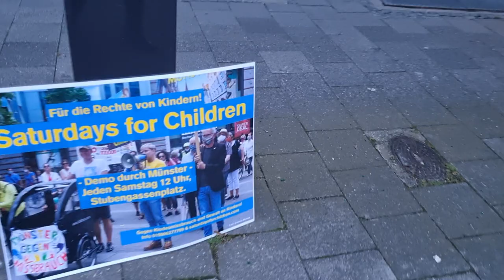MATTHIAS KATSCH KAREN BREECE MARTIN SCHMITZ THEATER MÜNSTER PROTEST VON AKTIVIST MARK BELLINGHAUS!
Matthias Katsch, 61, Missbrauchsopfer der von der Bundesregierung 500.000 Euro in seinen Allerwertesten gestopft bekam, und noch dazu ein f*cking BUNDESVERDIENSTKREUZ, unterstützt ein super mega kriminelles Theater-Unterfangen namens "Kinderhäuser" von Karen Breece. Deshalb stand ich gestern erst für 2 Stunden vor 3 Richtern im Landgericht Münster. Urteil steht nach wie vor aus.
Wenn die Richter so einäugig sein sollten, nicht sehen können, dass die mir alles, aber auch restlos ALLES geklaut haben, ganz besonders das BÜHNENBILD (DANKESCHÖN Frau Hannah Judith Wolf), dann werde ich eben in die nächst-höhere Instanz gehen, oder einen Hungerstreik vor dem Justizministerium von NRW abhalten. Ich werde in meinem Schlafsack dort pennen und warten, bis endlich,  endlich nach 13 langen Jahren Gerechtigkeit auch nach Münster kommt. Auch zu mir, denn ich kann am allerwenigsten etwas für Adolf Hitler!
Die Auflösung hierzu steht kurz bevor. Nur noch 2 Tage schlafen.

Danke für Euren support, Euer Influencer und Justizopfer, Aktivist gegen Kindesmissbrauch, Autor des Theaterprojekts KINDERHAUS, von dem dieses lächerliche Projekt Kinderhäuser von der noch lächerlicheren Karen Breece, die noch nicht mal ihr Alter auf ihrer selber zusammengeschusterten Wikipedia Seite preisgibt!
Sie hatte nur 5 kleine Röllchen im Fernsehen und dann war Flaute. Dead. Nothing. Und so dachte sich die gewitzte Amerikanerin, ich mache mal was über die Vernichtung der Indianer durch die Amis, nein, warum denn, Nazis und Holocaust geht viel besser und immer.
Den wahren Grund, warum ausgerechnet diese Frau auf mich geschmissen wurde, um mich zu verhöhnen, das erzähle ich am 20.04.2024, dem 135. Geburtstages meines Opas!
Seid gespannt, denn NEIN, ich kann natürlich alles B-E-W-E-I-S-E-N!
Und Leute wie Katharina Kost-Tolmein, Günther Beelitz, Oliver Tolmein, ja sogar die gesamte Justiz Münster zwingen mich förmlich dazu, dies endlich zu tun. Die ungeschönte Wahrheit zu erzählen.
Who the fuck is "Karen Breece, anyways?!"